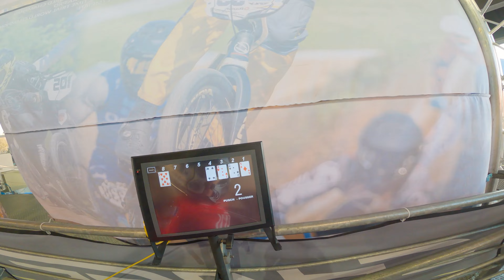BMX RACE - POV BMX PRO SERIES SQY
J’ai pris beaucoup de plaisir à rouler ! Même si je n’étais pas forcément en forme c’était vraiment cool ! Bmx pro series au top.

N'hésitez pas a me dire vos avis dans les commentaires, j'y répondrai avec plaisir !